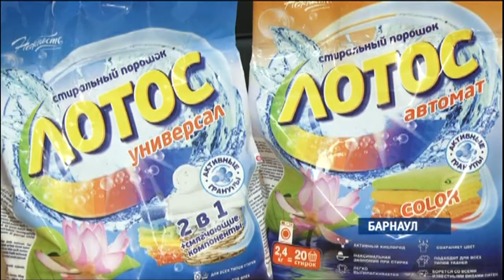Стиральный порошок алтайского производства скоро появится на прилавках края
Крупнейший производитель бытовой химии «Ренессанс Косметик» выпустил новый продукт – бесфосфатное средство для стирки «Лотос». Новинка отличается не только высоким качеством, но и приятной ценой.